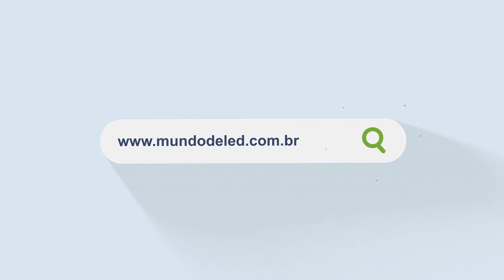Painel de LED 2m x 40cm Full Color RGB, Suporta Gif , Textos e Animações.